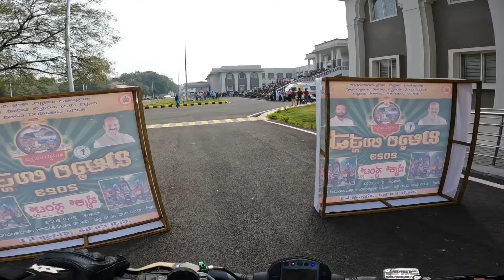Karnataka Governament Support Bike Stunts Only in Professional Way 😍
Hello Dear Friends, this is 4th Time i am Performing For Governament of Karnataka (Ballari Devision) For the Occation "Ballari Utsav 2023".
this time i captured this event on my POV using Go pro, so enjoy the Stunt Moto Vlog.

For Moto Vlog & Filming Action Videos, Go pro Camera would be best option for you,
you can buy Go pro Camera From this